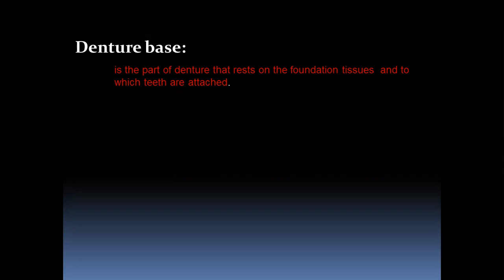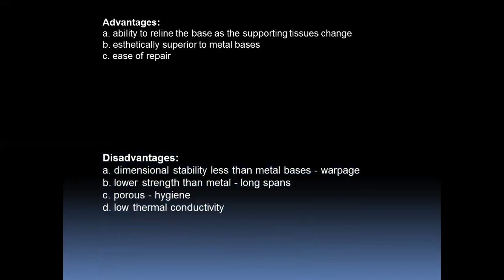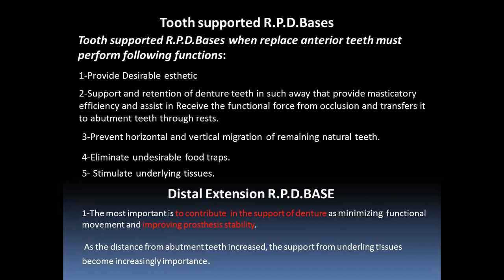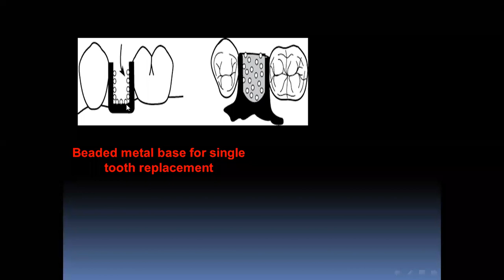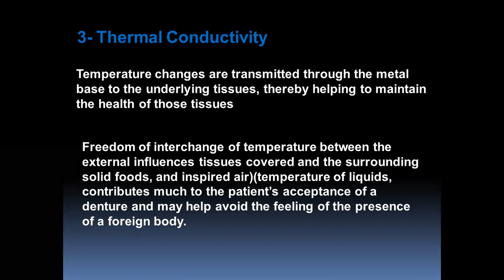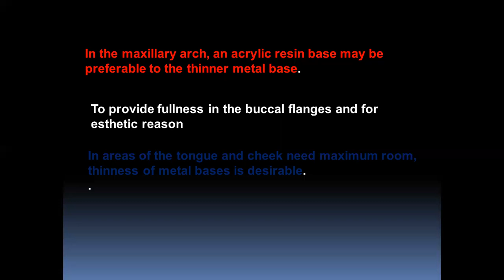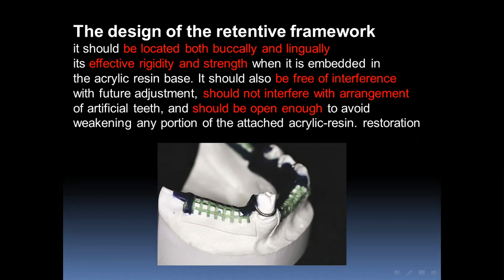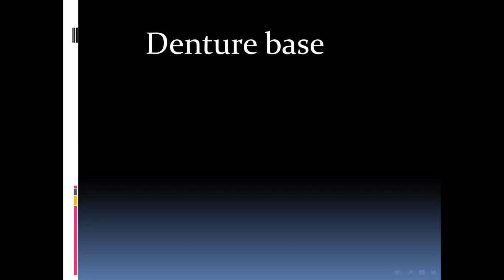Denture base Lec 11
dr. hamza
 prosthetic dentistry
 third stage